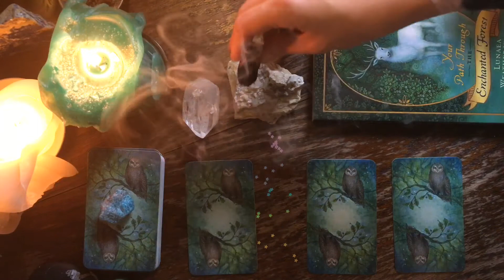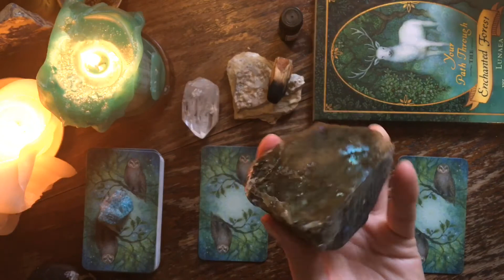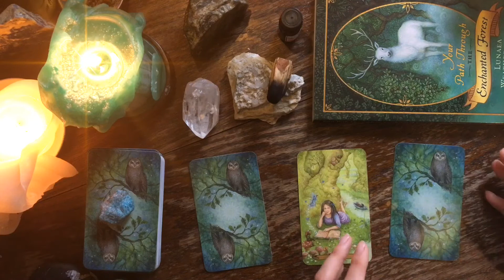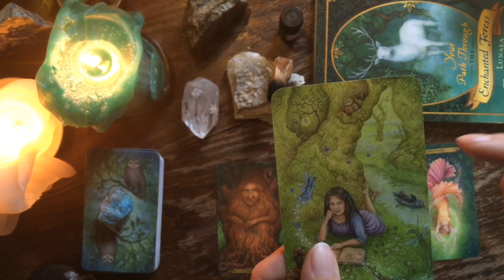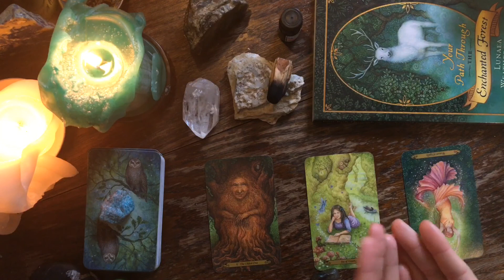DAY21. 🌟NEW🌟 3-Card spread Recieved Today!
This is my Day21 video of the 31DaysOfTarot Challenge!

is.. Share your favorite 3-card spread.
I did it a little bit different!

Olga

Check out my insta’s Olnuzola and Olnuzola.atelier if you want to find out more about me and my work!